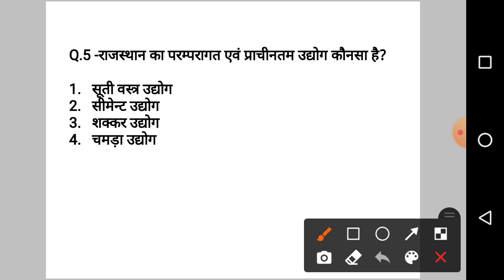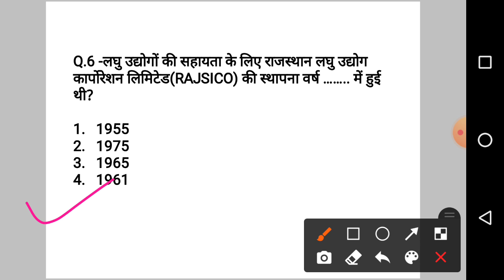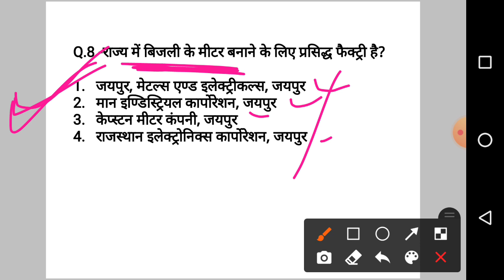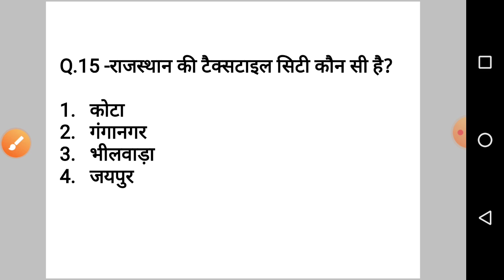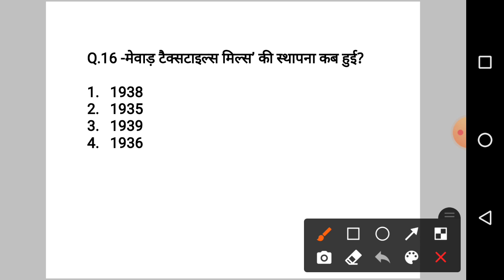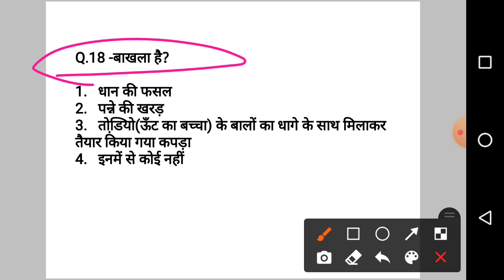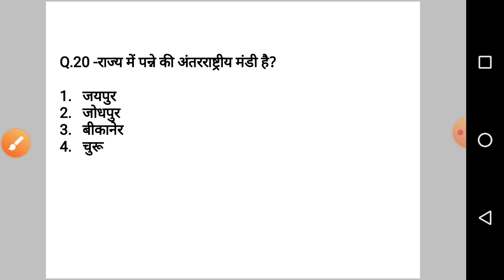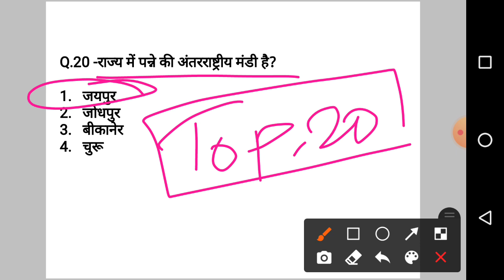राज० में उद्योग | Raj. Geography | REET, PATWAR, High Court LDC | by sknayak sir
Hello